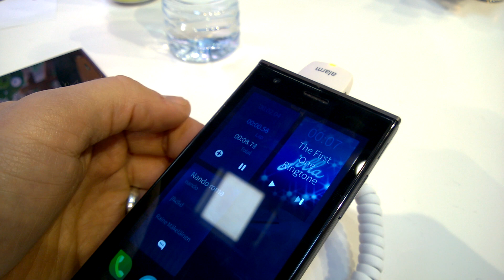Demo Jolla uređaja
Demo Jolla uređaja i Sailfish os-a napravljen na Jolla štandu MWC događaja.